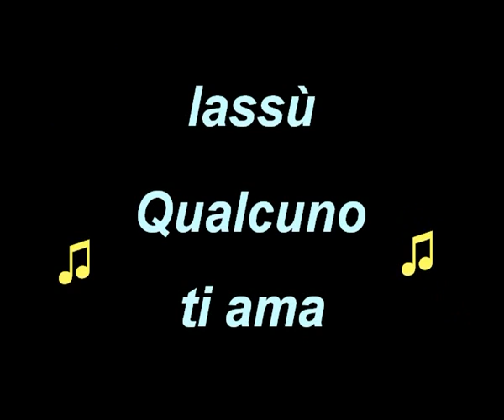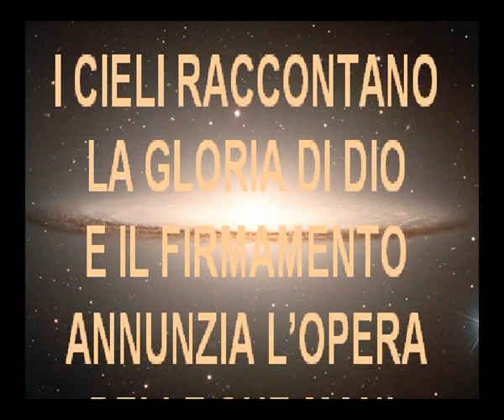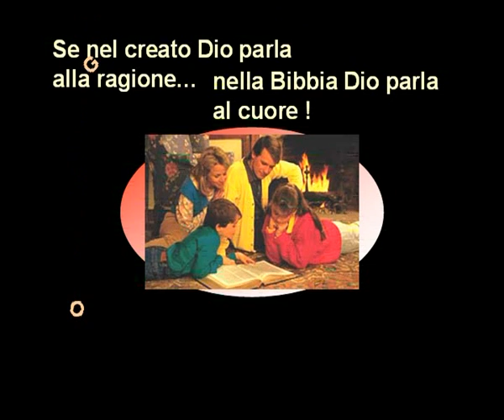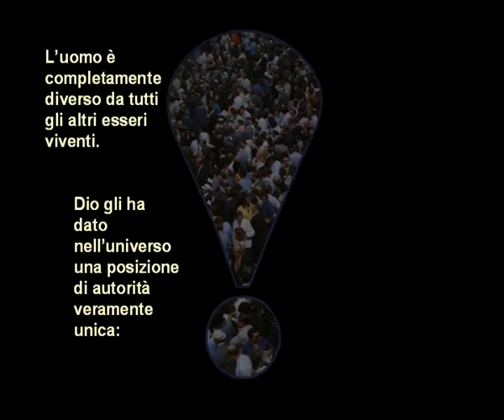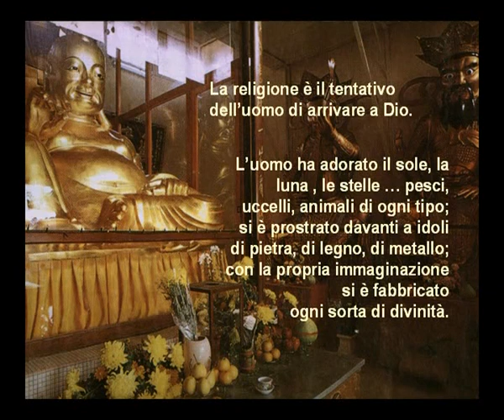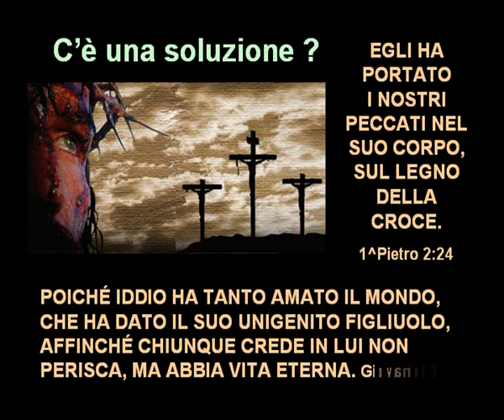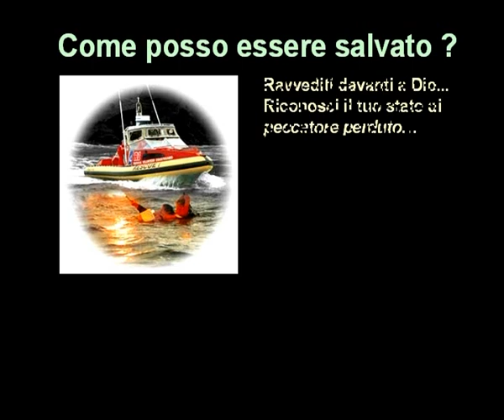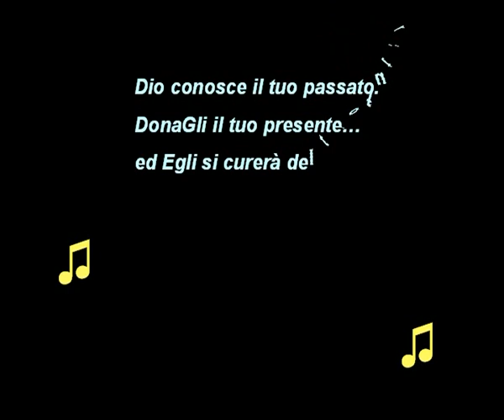Lassu' qualcuno ti ama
Breve filmato sul rapporto tra Dio e gli uomini, e la grazia di avere Gesù.